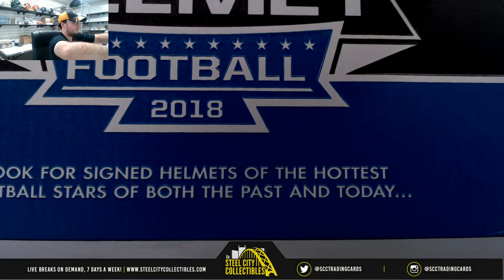2018 Leaf Autographed Full Size FB Helmet Live Break - Michael